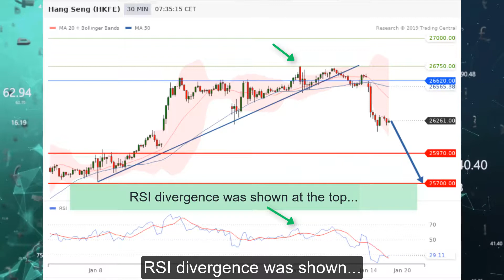Hong Kong Hang Seng Index Futures - Enters Correction Phase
China's exports and imports unexpectedly dropped 4.4% YoY and 7.6% YoY respectively in December, both the worst performance since 2016. Negative impacts of trade war begin to materialize. Hong Kong Hang Seng Index Futures has started correction. RSI divergence was shown at the top and a rising trend line was broken. Key Resistance at 26,620, downside targets 25,970 and 25,700.